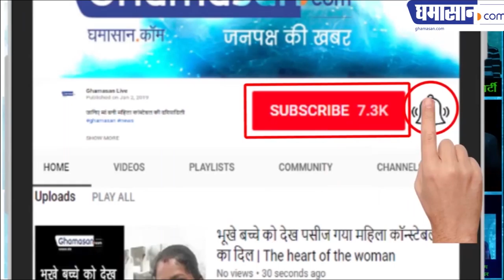Gully Boy पहुंची Oscar की गली | Gully Boys India's Entry for OSCAR 2020 | Ghamasan Live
ऑस्कर 2020 के लिए "गली बॉय" हुई नॉमिनेटेड

फरहान अख्तर ने ट्वीट कर दी फिल्म की जानकारी